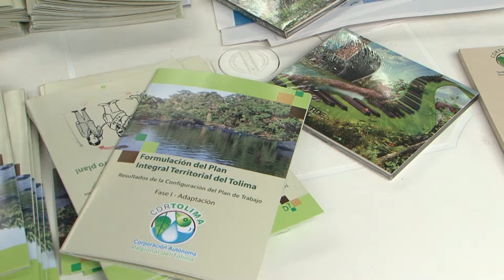nota canción campesina